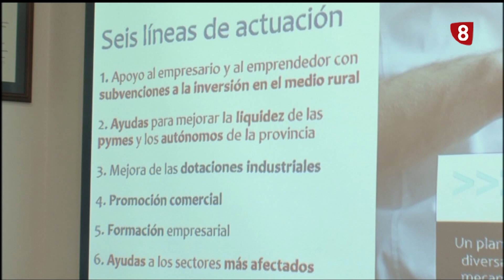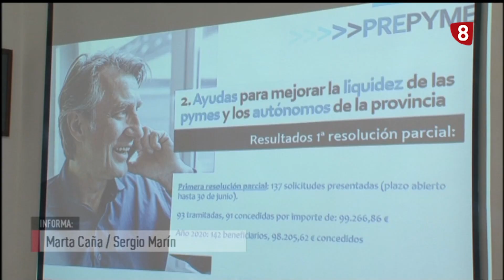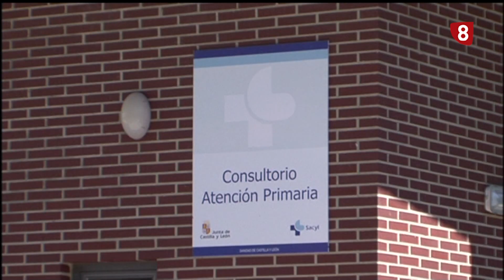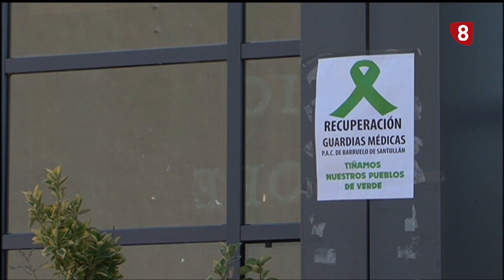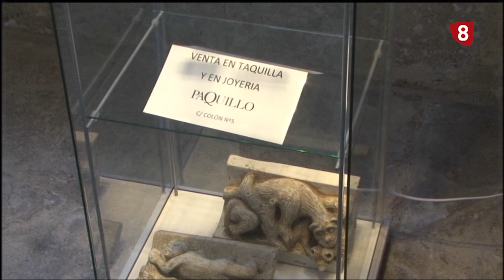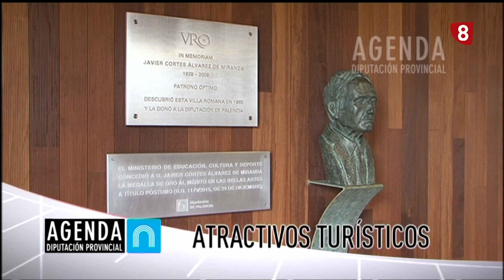Noticias 14:00h (23 junio de 2021) La 8 Palencia CyLTV